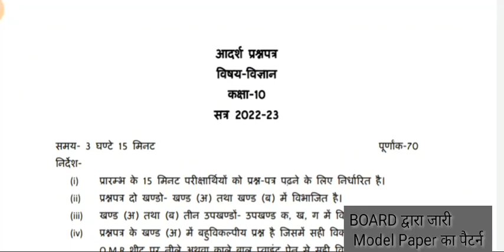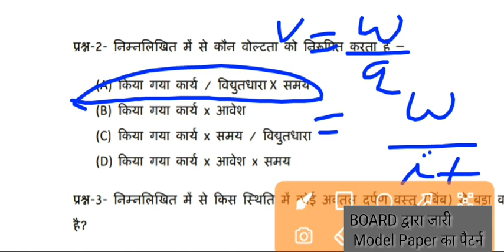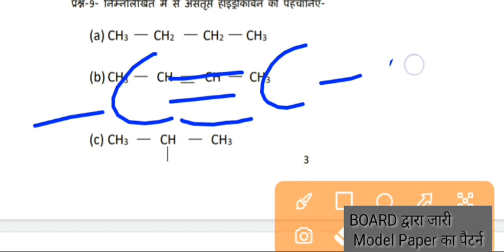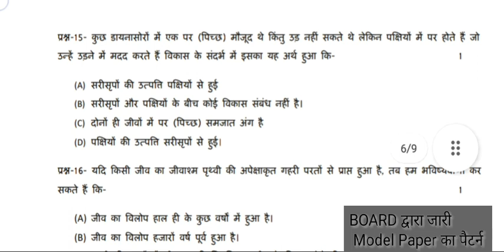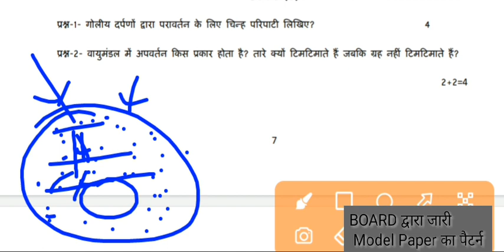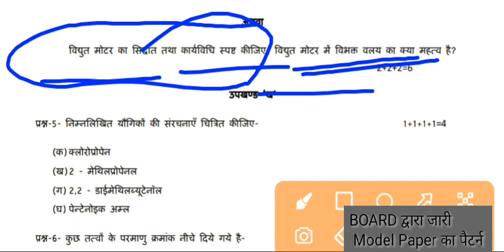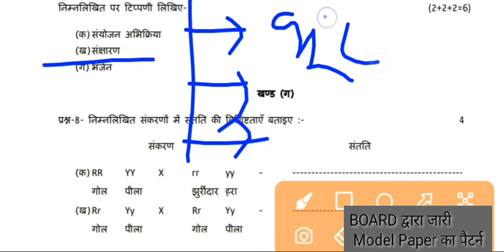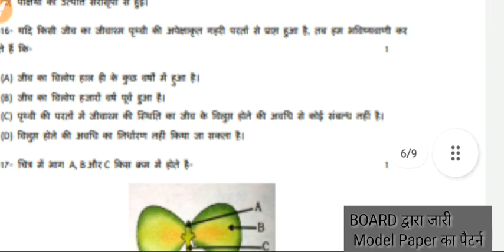Class 10th model Paper || UP BOARD EXAM 2023|| Target 27 February|| Analysis by Prashant Sir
Hello Students welcome to physics research center 2.0
In this video discussed about Model Paper of class 10th.